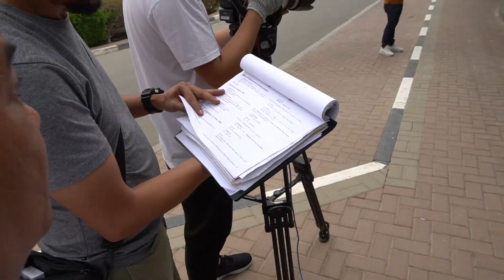TFCX featuring Maja Salvador and the cast of Hinahanap-hanap Kita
Travel to the city of Gold, Dubai, with the cast of Hinahanap-hanap Kita. Get exclusive behind the scenes footage of the 10-day shoot of the cast and crew of the newest digital series from TFC Studios.

Explosive questions from Gretchen Fullido will also bring you closer to your favorite Kapamilya stars - Maja Salvador, Geoff Eigenmann, Hannah Ledesma, and Pamu Pamorada.

Catch Hinahanap-hanap Kita now streaming on TFC Online.